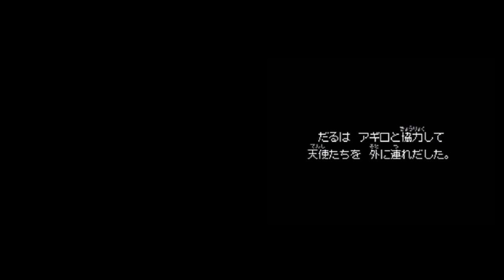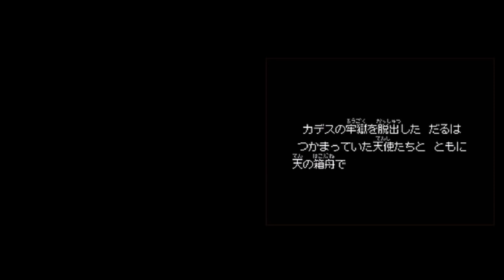【ドラクエ９】part35星空の守り人初見実況プレイ【ドラゴンクエストヒーローズ発売記念】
ＣＨ登録して頂けると最新の動画がホーム画面に出るようなります(`ω´)

実況では見せない一面どころか数面が出ますｗ

◎自己紹介
実況動画を毎日更新、ゲーム実況の動画数ならニコ動合わせても
おそらく日本でＴＯＰでしょうｗ（３０００本突破）
世界でもＴＯＰ１０には入るのではなかろうかｗｗ
ゲーム実況の布教にひたすら努めて３年が経過
始めた当初の環境とは異なり　公式の生放送にも出演達成し、
ますます頑張ろうという気持ちもありますが
初心は忘れずにやっています！
【パソコンの前の皆さんのこと、ちゃんと見えてますよ。】

今までに実況したタイトルの全パート１がここに集結してます！